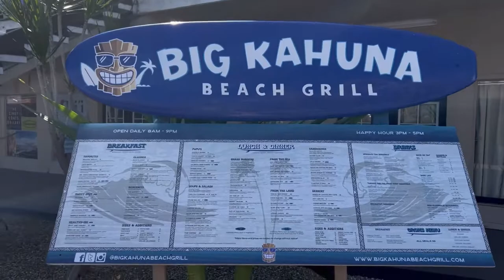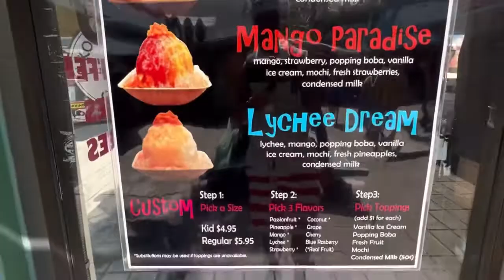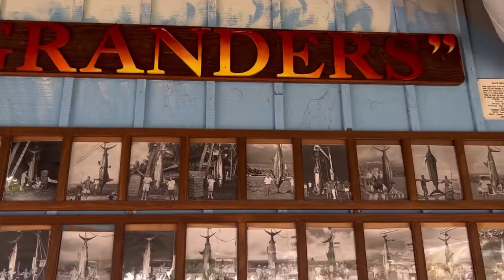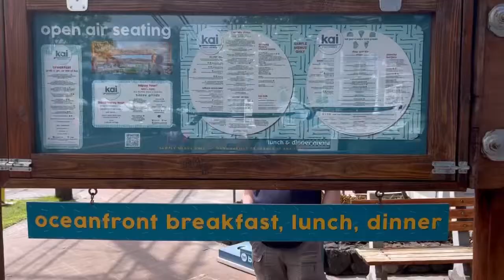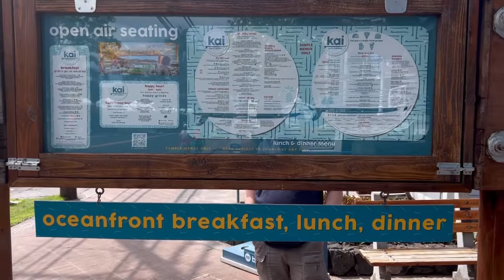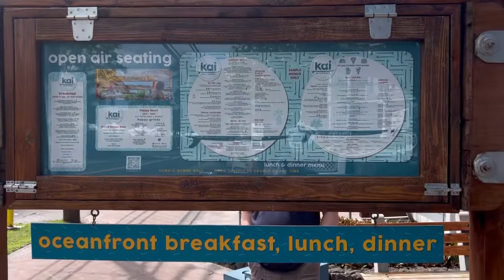Explore the kailua-kona hawaii Episode 1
the best experience to have when you go to Kona hawaii 🌺 its a nice place ever @papzihearttv9058 freetravel shiplife islandboy imaseaman life of a seafarer | Papzi heart tv ❤️